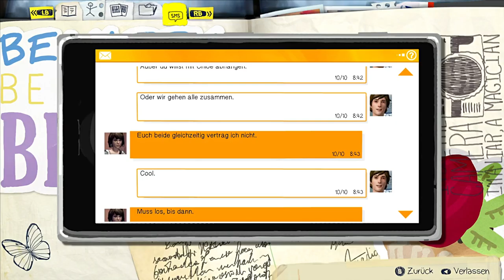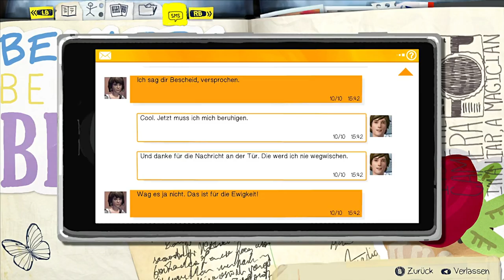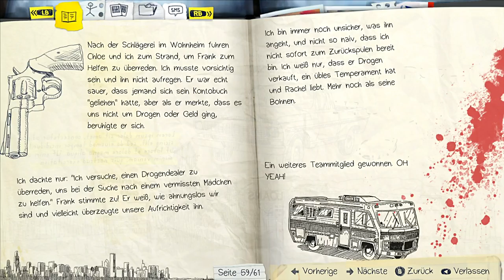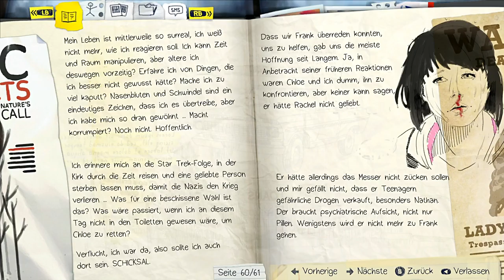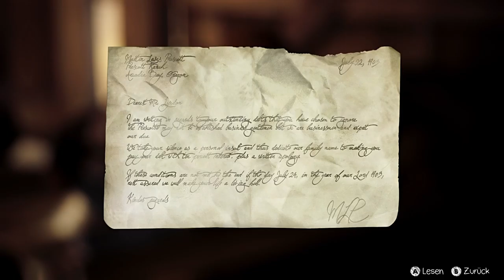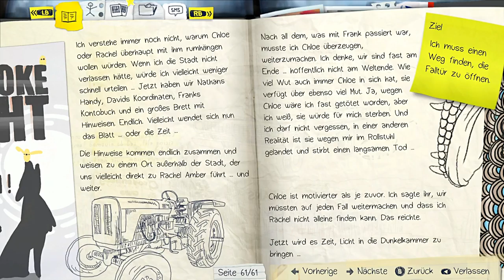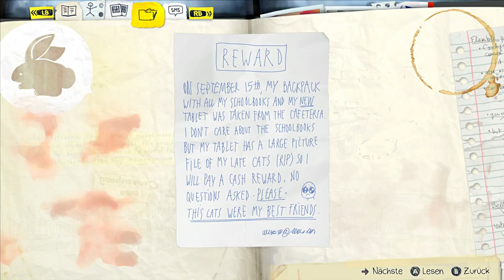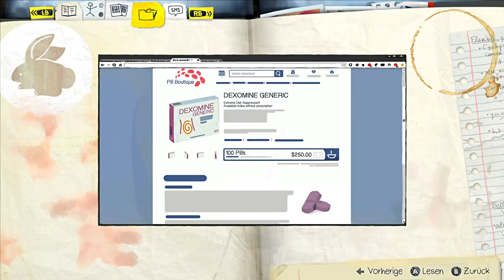LIFE IS STRANGE #045 📸 Mehr als nur eine Scheune | Let's Play Life is Strange